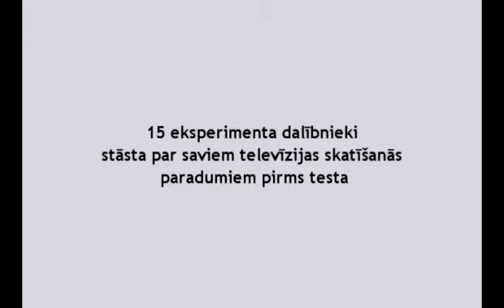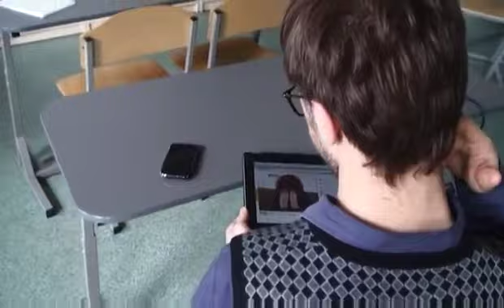Lattelecom.TV eksperiments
LU SZF studenti veic eksperimentu, noskaidrojot, kur un kā cilvēki skatās televīziju, kur gribētu skatīties un kādas korekcijas šai situācijā ieviesusi jaunā Lattelecom Interneta televīzija